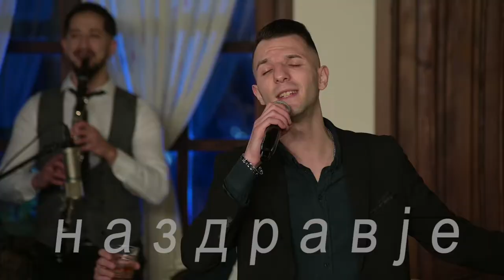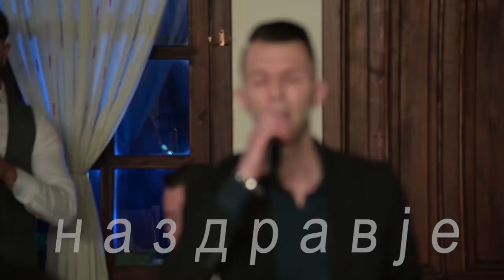Nazdravje - Petar Naumov i Ekstra Bend - Dajte mi ja - Art Studio Production Live TV Show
Emisija Nazdravje

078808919